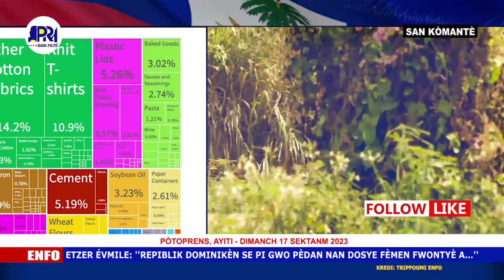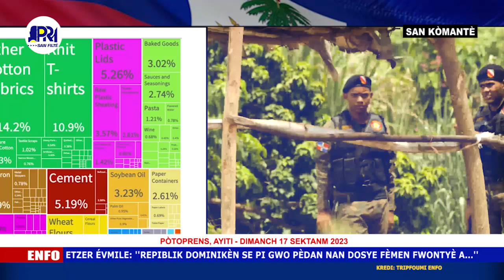Abinader pran kou pi rèd mezanmi! Etzer Emile mete anpil verite deyò nan dosye kanal rivyè masak la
Abinader pran kou pi rèd mezanmi! Ekonomis Etzer Emile mete anpil verite deyò nan dosye kanal sou rivyè masak la. ''Pi gwo pèdan nan kesyon fèmen fwontyè a se repiblik dominikèn...''